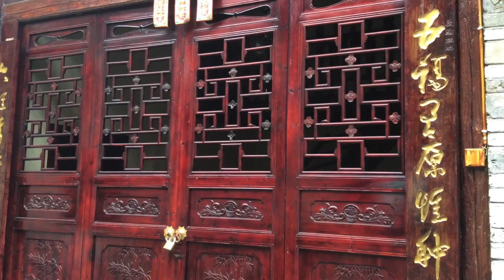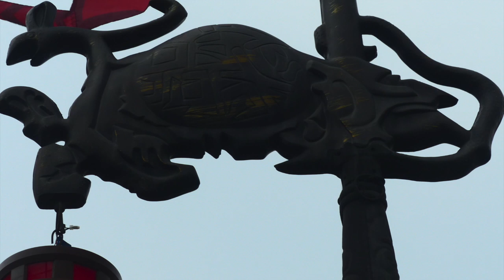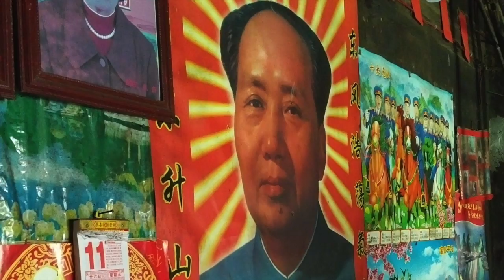China 2018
This video is about Toni's and my trip to China in May 2018. From the ancient to the future in 7 minutes.